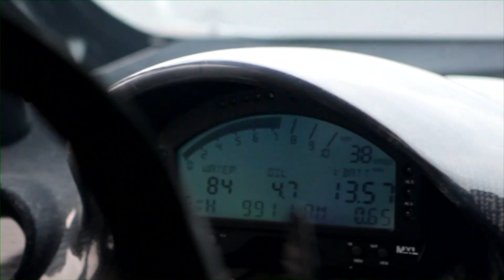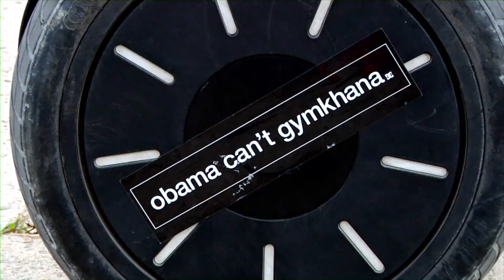2010 Ford Fiesta WRC - Ken Block (HD)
De auto is een Ford Fiesta WRC, de coureur is Ken Block. Het resultaat is adembenemend - Archief AutoKiosk NL.